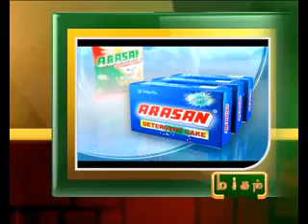8TH APRIL 12AM MANI NEWS